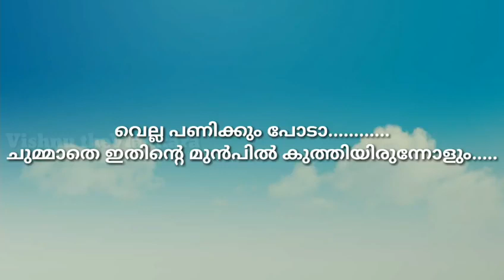Funny whatsapp status malayalam